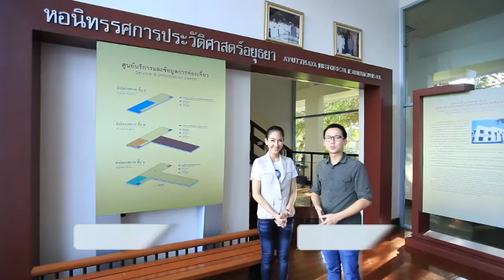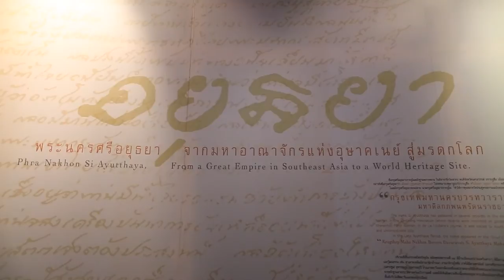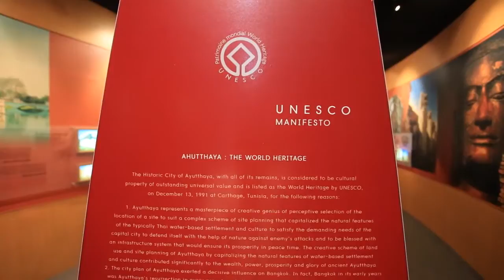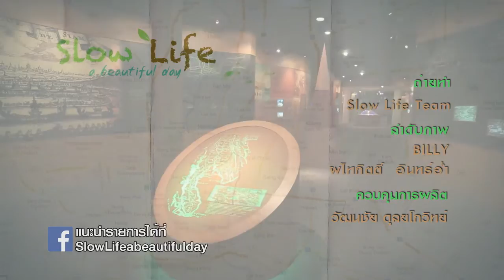Slow Life ตอนที่ 25 เที่ยวชิลๆ ณ หมู่บ้านช้าง อยุธยา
ติดตามชมรายการ Slow Life - A beautiful day
ช่อง 3 Family (ช่อง 13 และ 23) ทุกวันอังคาร 13:00 - 13:30 น.
Re-run ช่อง 3 SD (ช่อง 28 และ 38) ทุกวันเสาร์ 7:30 - 8:00 น.